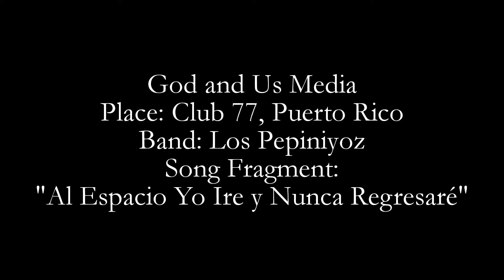God and Us Media at Club 77, Puerto Rico / Los Pepiniyoz - "Al Espacio Yo Iré y Nunca Regresaré"